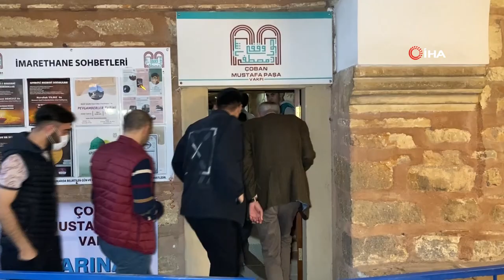Asırlık İftar Geleneği Tarihi Camide 500 Yıldır Yaşatılıyor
Kocaeli'nin Gebze ilçesinde 1523 yılında yaptırılan, Anadolu'ya geçmek isteyen kervan ve hacıların dinlenmek için kullandığı Çoban Mustafa Paşa Camii ve Külliyesi’nde 5 asırdır Ramazan ayında ihtiyaç sahipleri için iftar sofraları kuruluyor.

Osmanlı döneminden günümüze kadar ulaşan, zamanında bünyesinde dönemin en önemli şeyhülislamlarının müderris olarak görev yaptığı Çoban Mustafa Paşa Camii ve Külliyesi’nde 500 yıllık gelenek yaşatılıyor. Külliye içerisinde bulunan tarihi aşevinde, eski zamanlarda ihtiyaç sahiplerine ve yolculara ücretsiz şekilde yemek verilmesi gelenek haline geldi. Günümüzde ise Çoban Mustafa Paşa Vakfı tarafından Ramazan ayı dışında sabah namazı sonrasında cemaate sıcak çorba ikramı yapılıyor. Bunun yanı sıra, her yıl Ramazan ayında da ihtiyaç sahipleri ve yoldan geçen vatandaşlara iftar sofraları kuruluyor.
"500 yıllık ecdat geleneği yaşatılıyor"
Osmanlı döneminden kalan geleneğin yaşatıldığını söyleyen Çoban Mustafa Paşa Cami İmam Hatibi İrfan Tatlı, "Burası 1523 yılında inşa edilmiş bir İslam eseridir. Sadece namaz kılınan bir cami değil, etrafıyla, medresesiyle, aşeviyle, hanıyla, hamamıyla bir kervansaraydır. Şu anda içerisinde bulunmuş olduğumuz bu imarethane aşevi de asırlardır ihtiyaç sahibi vatandaşlarımıza yemek hizmeti sunmaktadır. 500 yıllık ecdat geleneği, Çoban Mustafa Paşa Vakfı vesilesiyle yaşatılmaya devam etmektedir. Ramazan ayı dışında da her zaman sabah namazından sonra cemaatimize sıcak çorba ikramı yapılıyor. Aynı zamanda gündüzleri de yine ihtiyaç sahibi ailelere kaymakamlığımızın sosyal yardım vakfıyla birlikte onların tespit ettiği ihtiyaç sahibi insanlarımıza bizzat servisle evlerine yemek hizmeti sunulmakta. Ramazan’da da iftar akşamları burada iftar sofraları kuruluyor. Buradan geçen yolculara, ihtiyaç sahibi insanlarımıza iftar hizmeti verilmektedir. Bunun temel gayesi şudur; Peygamber efendimiz; 'Kim bir oruçluyu iftar ettirirse onun sevabıyla birlikte bir misli sevabı kendi hanesine yazılır. Komşusu açken tok yatan bizden değildir' buyuruyor. Esasında geleneğin temel nokta budur" dedi.
"Bu hizmetleri başlatan Çoban Mustafa Paşa'dır"
Çoban Mustafa Paşa'nın Boşnak devşirme olduğunu aktaran Tatlı, "Sarayda Enderun mektebinde yetişmiş, daha sonra Osmanlı Devleti’nin değişik kademelerinde hizmetler vermiş, Yavuz Sultan Selim Han’ın kızıyla evlenip damat olmuş. Paşa hazretlerinin bir lakabı da ‘Melek’. Eskişehir’de Kurşunlu Külliyesi, Üsküp’te Çoban Mustafa Paşa Cami, Edirne’de köprüsü, Kahire’de camisi vardır. Bu sebeple kendisine Melek lakabı verilmiş. Kendisi en son Mohaç Muharebesinde gazilik unvanı almış, Gazi Mustafa Paşa’dır. Vasiyeti üzerine en büyük eseri olan Gebze’deki Çoban Mustafa Paşa Külliyesi içinde bulunan türbesine defnedilmiş. Bu sene Ramazan ayı Nisan ayına denk geldi. Şöyle bir tevafuk oldu; paşa hazretlerinin de vefat yıl dönümü nisan ayı olması hasebiyle bütün kardeşlerimizin kendisine 3 İhlas, 1 Fatiha hediye etmesini hassaten istirham ediyorum. Bu hizmetleri başlatan kendisidir. Peygamber efendimiz buyuruyor ki; ‘Kim hayırlı bir çığır açarsa o hizmet devam ettiği sürece kişi vefat etmiş olsa da amel defterine sevap yazmaya devam eder’. Burada namaz kılındığı, hizmet yapıldığı sürece paşa hazretlerinin amel defteri açık kalmaya devam edecektir" diye konuştu.